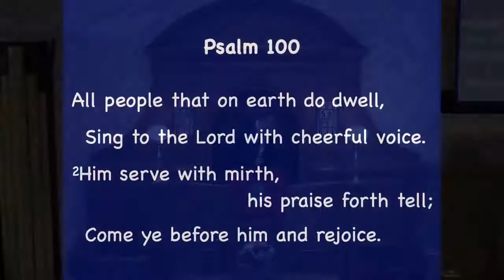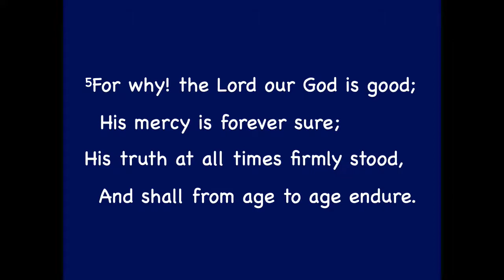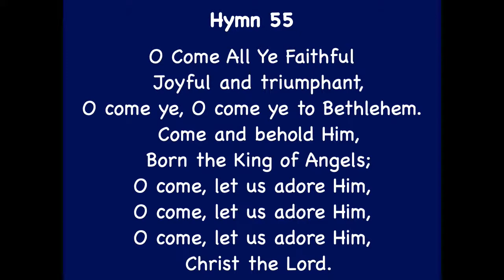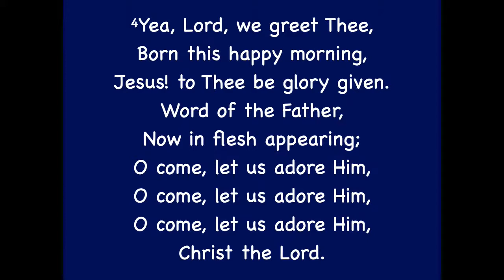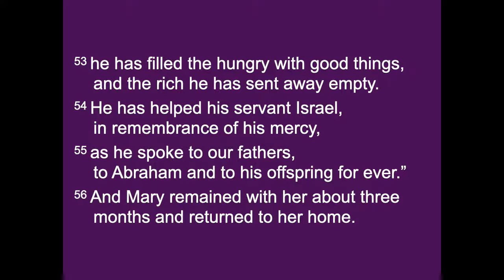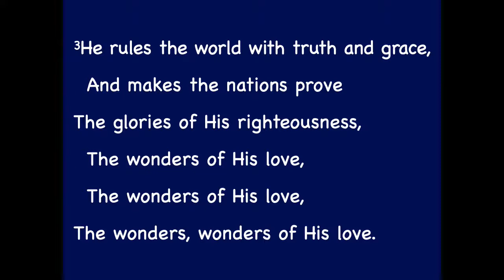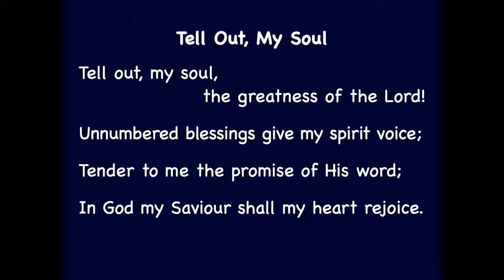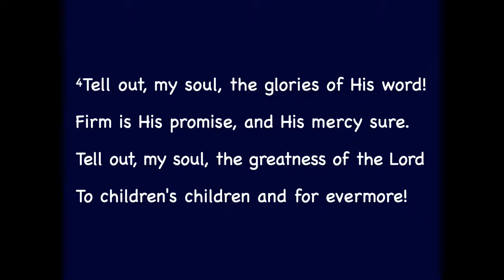Morning Service 12 December 2021 with Rev William Heenan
Streamed live from St Columba's Church, Stornoway